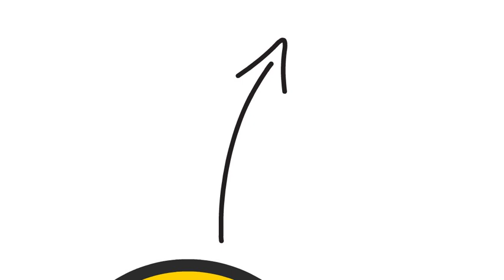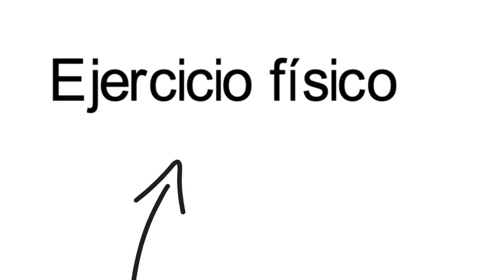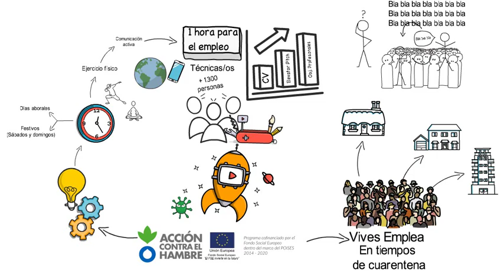Vives Emplea en cuarentena